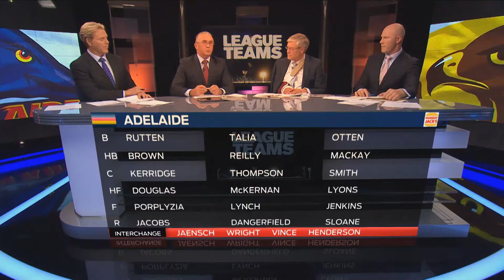Fox Footy - "Nuggets of Wisdom" TVC